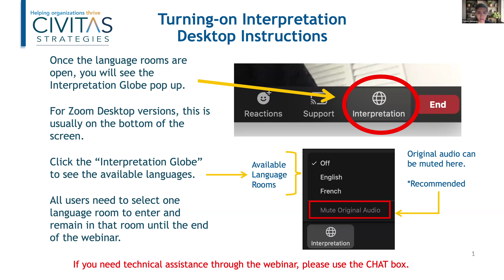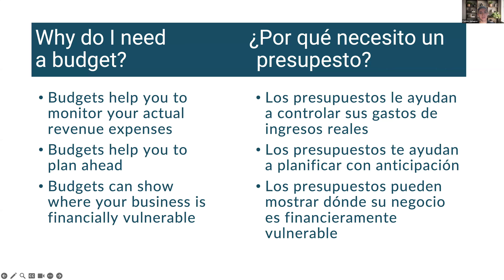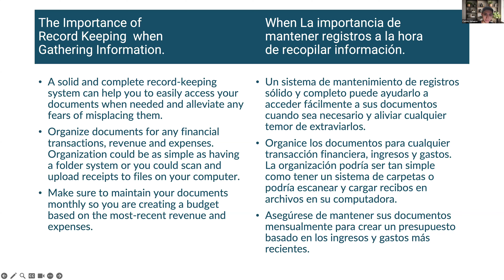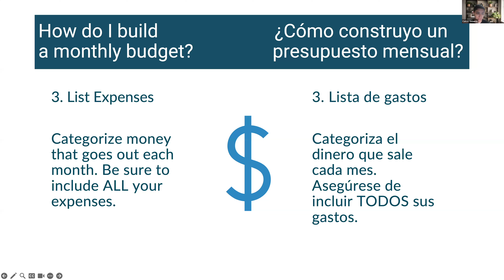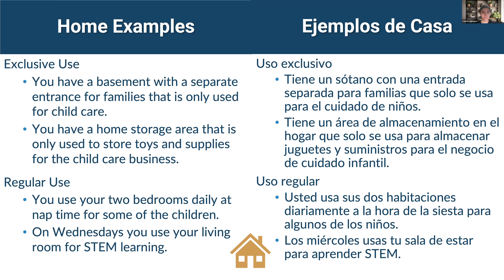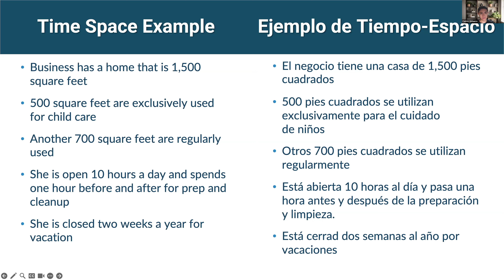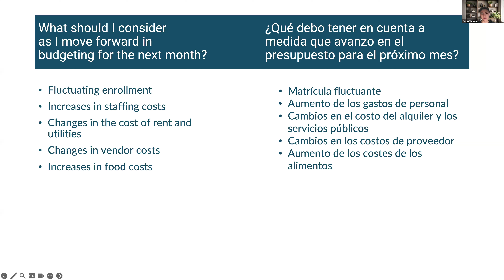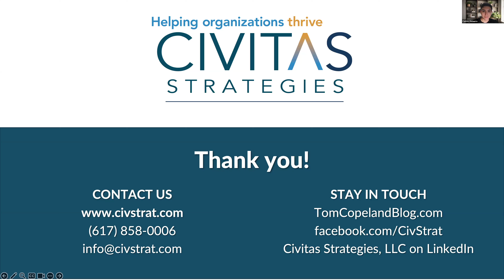Creación de un presupuesto mensual I LISC Child Care & Early Learning